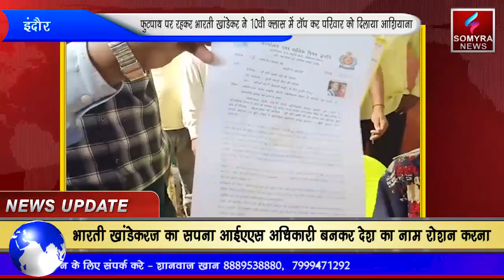इंदौर : फुटपाथ पर रहकर भारती खांडेकर ने 10th क्लास में टॉप कर परिवार को दिलाया आशियाना।